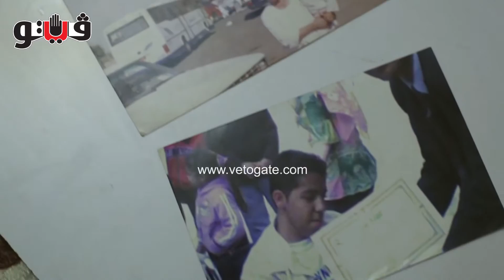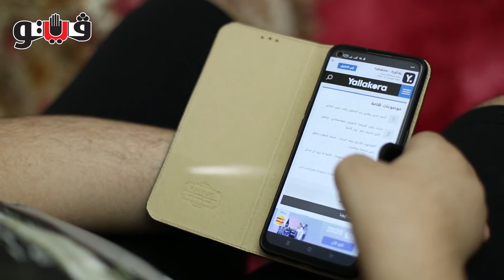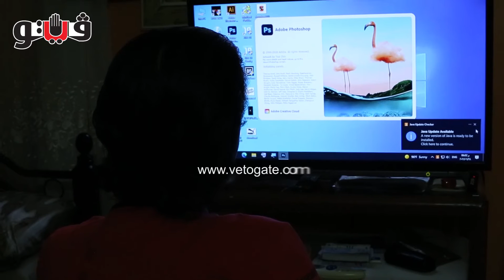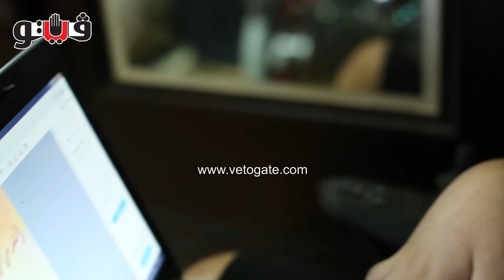روائي ومصمم.. "محمد ومحمود" شقيقان يحاربان الإعاقة بالإبداع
في وسط شوارع الجيزة، وتحديدا منطقة الطالبية، هناك شقيقان يضربان مثالاً ملهماً من التميز والنجاح، على الرغم من إصابتهم ببعض  الاعاقات الجسدية، إلا إنها تحولت لمستقبل مشرق أمامهما.